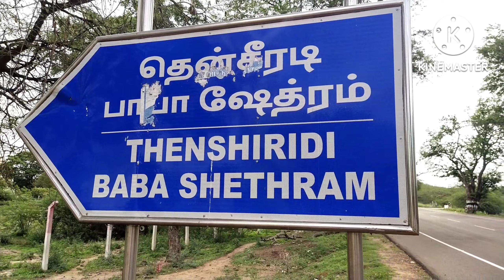abinaya temple painting works 🖌️🖌️🖌️🖌️ saibaba temple Frome paramakkudi tamilnadu cell:9600754124